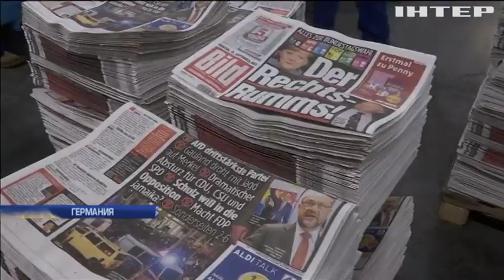Выборы в Германии: популисты шокировали скандальными заявлениями